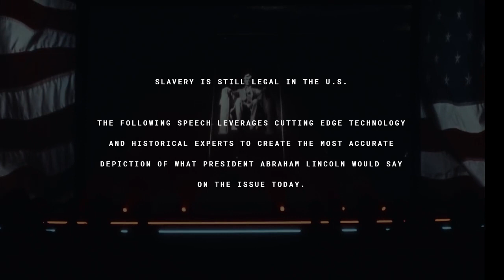Worth Rises - The Most Famous Speech Never Given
Agency  : EP+Co
Campaign : The Most Famous Speech Never Given
Advertiser : Worth Rises
Brand  : Worth Rises
Length  : 240 Seconds
Posted   : Feb 15, 2024

In this Movie Ad we’ll walk you through:
EP+Co's groundbreaking campaign, "The Most Famous Speech Never Given," collaborates with Worth Rises to leverage AI technology in resurrecting President Lincoln to address the regrettable exception clause in the 13th Amendment, which perpetuates slavery today.

TIMESTAMPS :
00:00 Worth Rises - The Most Famous Speech Never Given
Plot :
In the "Mind Bubbling" commercial, viewers are transported into a captivating chocolatey In a digitally rendered setting, President Lincoln, brought to life through AI technology, delivers a powerful speech expressing remorse over the enduring impact of the 13th Amendment's exception clause. The speech highlights the unintended consequences that allowed the continuation of slavery, particularly affecting Black and Brown communities through incarceration and forced labor.